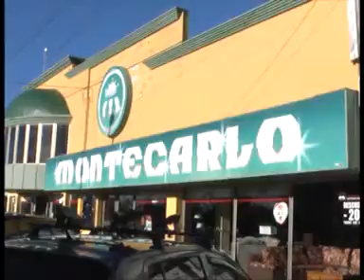LUNES SIN COMERCIOS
LOS COMERCIOS DE LA CIUDAD DE RÍO GRANDE PERMANECERÁN CERRADOS DURANTE TODA LA JORNADA DEL DÍA LUNES 28, EN CELEBRACIÓN POR EL DÍA DEL EMPLEADO DE COMERCIO.